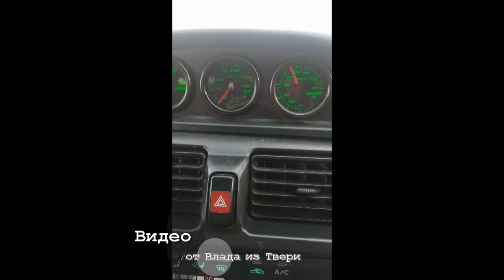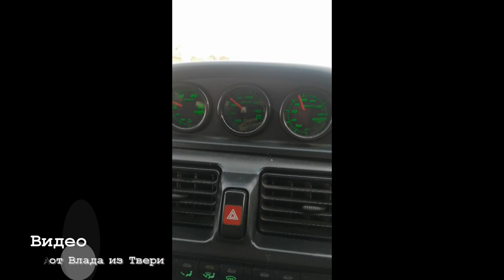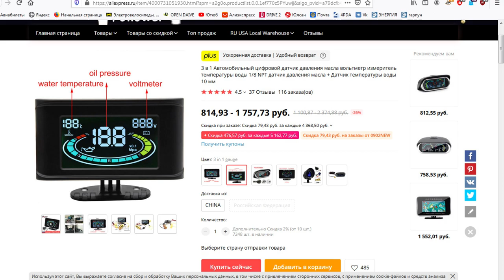Датчик давления масла для WLT Мазда МПВ-1 1996 с Алиэксперсс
Часть видео загружено из ватсапа, телеграмма и аськи с разрешения правообладателей.